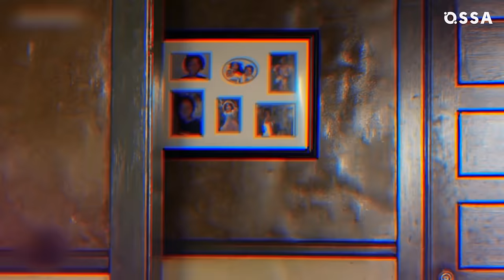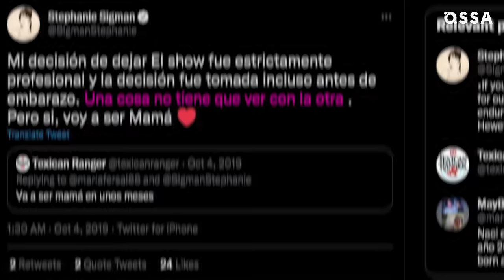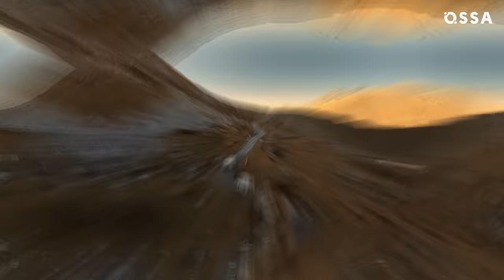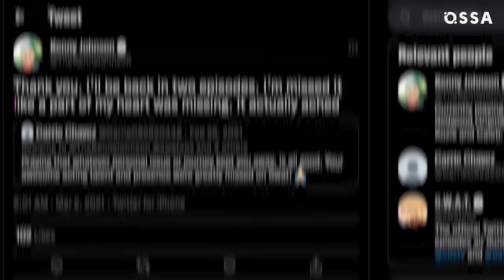S.W.A.T.: Why Did These Characters REALLY Leave The Show? |⭐ OSSA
S.W.A.T. is an American action drama television series, based on the 1975 television series of the same name. So far, we have already seen 5 seasons and are looking forward to the announcement from CBS about the release date of the 6th season of S.W.A.T. For 5 seasons, we have seen a lot of exciting events, the series is very dynamic and really interesting! However, during the 5th season of S.W.A.T., unpleasant events also occurred, such as the departure of characters from the show.

So today OSSA is going to give you a look behind the scenes of the S.W.A.T. set to tell you why some of the S.W.A.T. characters left the show and what the S.W.A.T. cast thinks about their characters’ departure. So in this video, you are going to find out what happened to Captain Jessica Cortez (Stephanie Sigman).

Why was Erika Rogers written off, and how did Lyndie Greenwood react to the tragic fate of her character? Is it really true that Lina Esco is leaving the cast and we won't see Christina "Chris" Alonso again? What is the reason for the absence of Kenny Johnson's character, Dominique Luca?

To find out every reason for the S.W.A.T. cast’s departure watch this OSSA’m video right now!

Chapters:
00:00 - Intro
00:27 - What happened to Captain Cortez?
02:24 - Why was Erika written off?
03:34 - Is Lina Esco leaving SWAT?
04:39 - Why did we almost lose Luca?